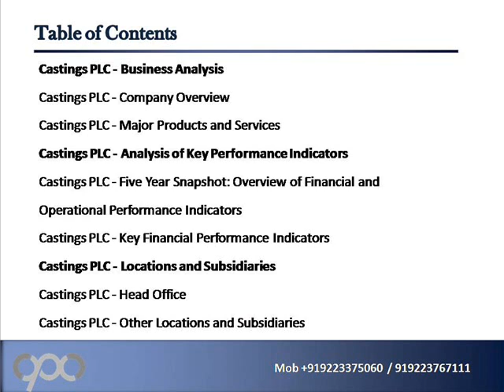Castings PLC CGS Company Capsule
Companyprofilesandconferences.com glad to promote a new report on "Castings PLC (CGS) - Company Capsule" which contains in depth information and data about the company and its operations also contains a company overview, key facts, major products and services, financial ratios, financial analysis, key employees, company locations and subsidiaries.